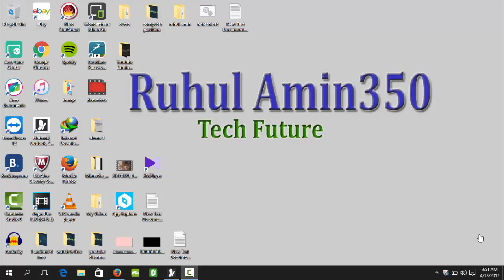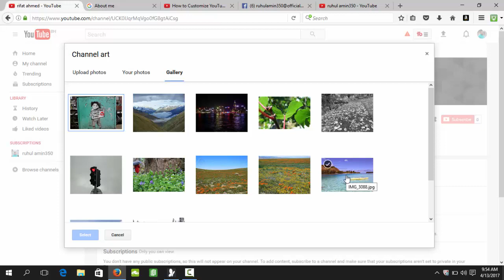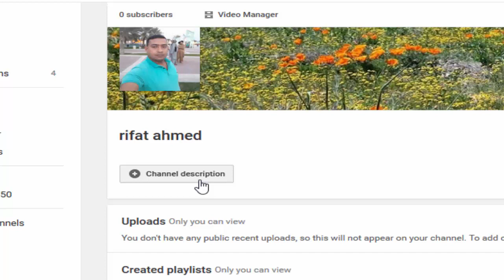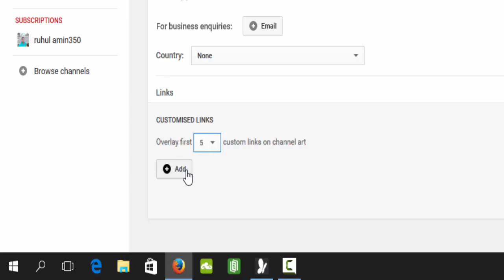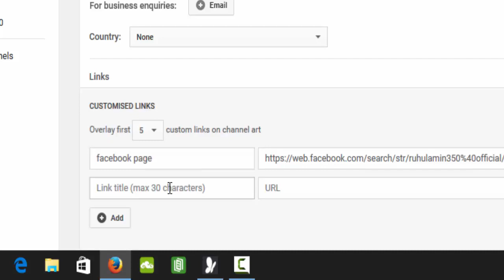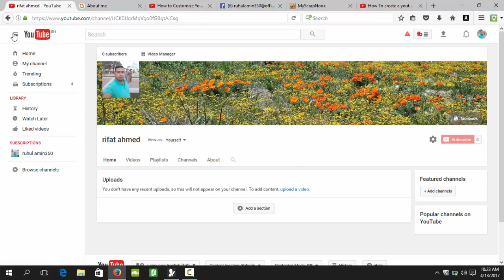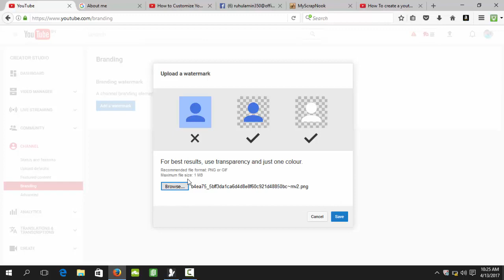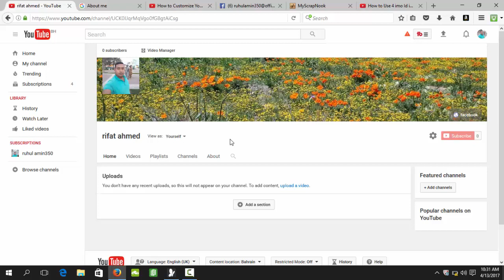How to Customize YouTube Channel Bangla I How to Setup Your YouTube Channel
Hello Sir
today
I will show you How to Customize YouTube Channel and also change your Channel Layout. The default YouTube Channel Layout is so boring and doesn't look very good. I will show you how your layout so that your channel is more organized and easier for viewers to navigate. so